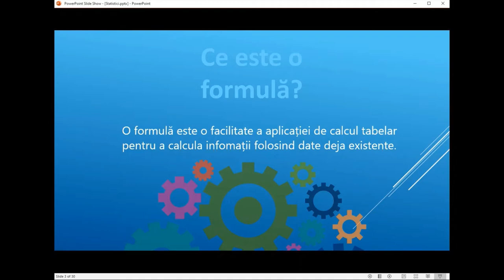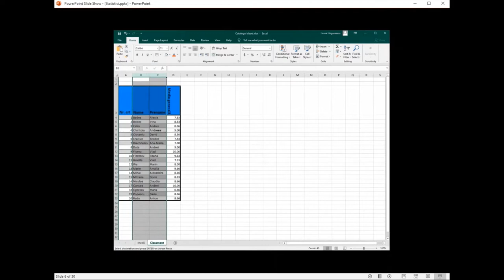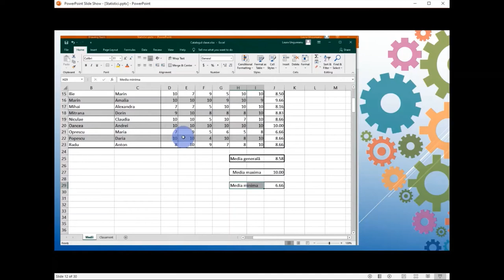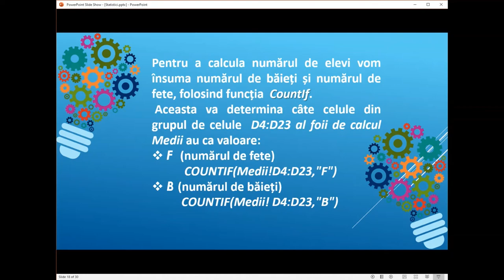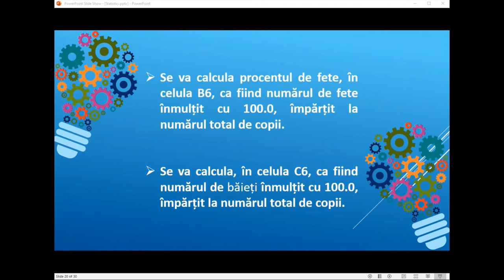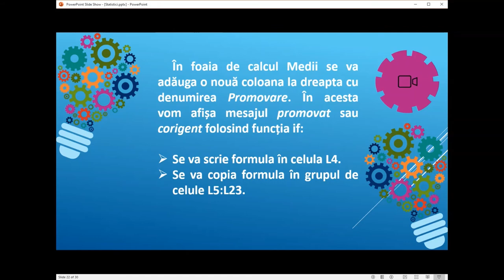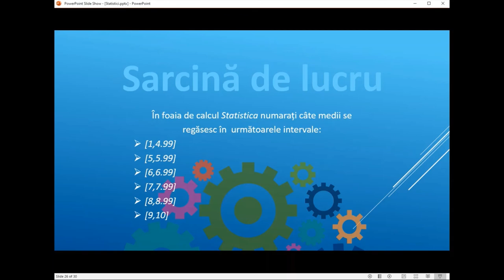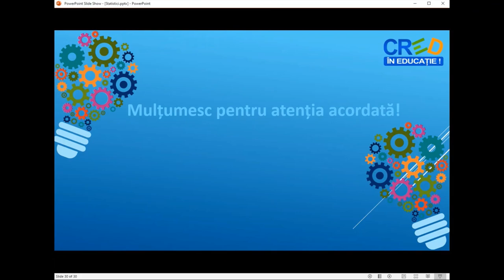Statistici - Microsoft Excel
Resursa își propune descrierea realizării unui proiect care va
conține statistici realizate după situația școlară a elevilor.